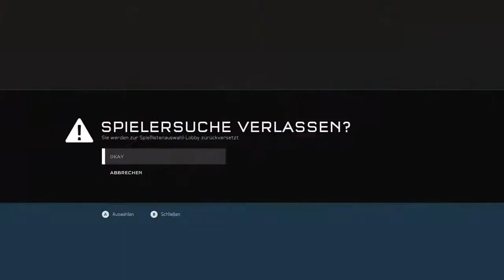Halo 5 Guardians Arena